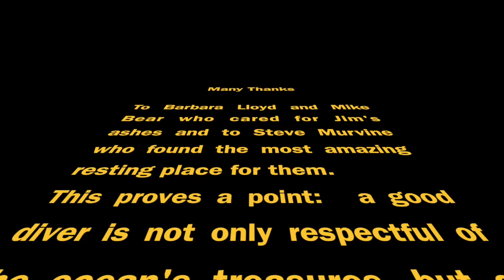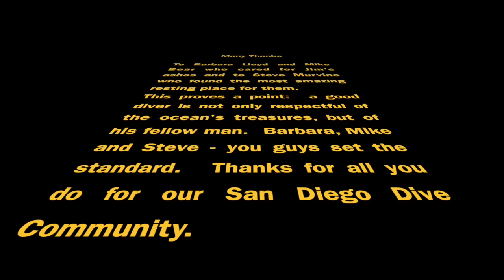A Tribute to Jim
Jim Kinane was a diver local to our community here in San Diego.  He died doing what he loved to do - assisting other divers to safely enjoy the sport.  We visited his grave today in about 85 fsw.